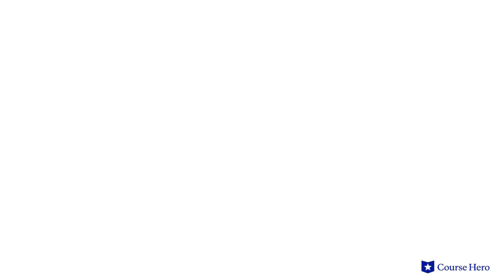A Doll's House by Henrik Ibsen | Act 1, Section 1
Summarize videos instantly with our Course Assistant plugin, and enjoy AI-generated quizzes Henrik Ibsen's A Doll's House explained with section summaries in just a few minutes!

Course Hero Literature Instructor Russell Jaffe provides an in-depth summary and analysis of Act 1, Section 1 of Henrik Ibsen's play A Doll's House.

Download the free study guide and infographic for A Doll's House

The play’s feminist messages emerge through the story of Nora Helmer, a comfortably middle-class housewife who finds herself stifled by the repressive social mores of her social station.

Through conversations with a friend, it is revealed that she is struggling to repay a loan taken out earlier in her marriage to benevolent chauvinist Torvald.

Her lender, Krogstad, uses this knowledge in an attempt to extort her into convincing her husband to retain him as an employee at his bank. Torvald, however, fires him and he tells him that his wife has been lying about the source of the money.

Though Torvald ultimately forgives her, Nora rejects his paternalistic attitude and becomes one of the first stage heroines to leave her husband and strike out on her own—a remarkable decision for a woman of her era.

Norwegian playwright Henrik Ibsen's A Doll's House was first performed in 1879 at the Royal Theatre in Copenhagen. His emphasis on realism and social analysis made him the "father of modern drama." A Doll’s House is considered a touchstone in the development of realistic theatre and in 2001 was included in UNESCO’s Memory of the World Register.

The play A Doll’s House contains many powerful symbols including birds, representing Nora’s flight to freedom and Torvald’s view of her; money, representing men’s control over women; and Tarantella, symbolizing Nora’s attempt to avoid revealing her secret. Important themes explored are sexism, the individual versus society, honesty, and self-awareness.